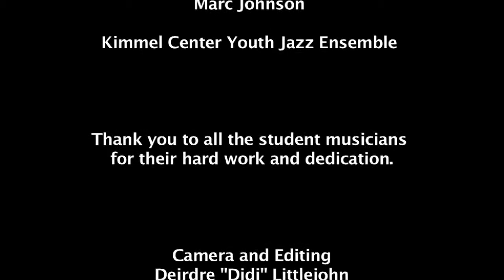Simon Shaheen in Workshop with Kimmel Center Youth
Simon Shaheen leads master workshop with the Kimmel Center Youth Jazz Ensemble and their director Marc Johnson, February 2010.